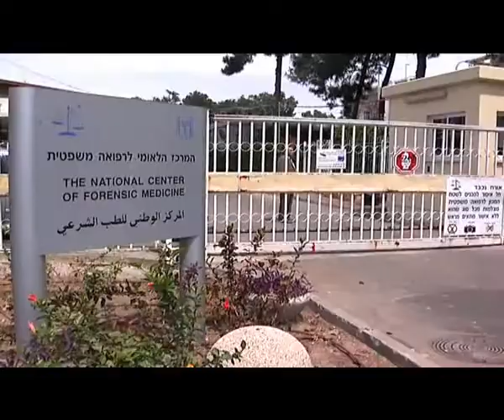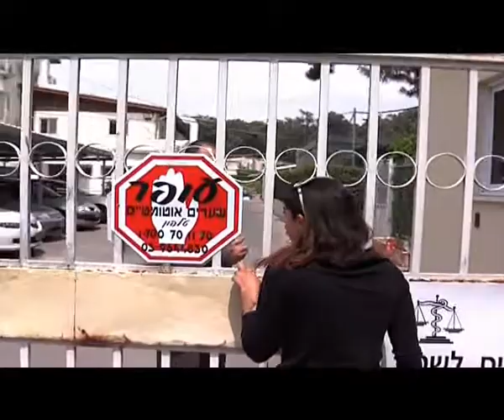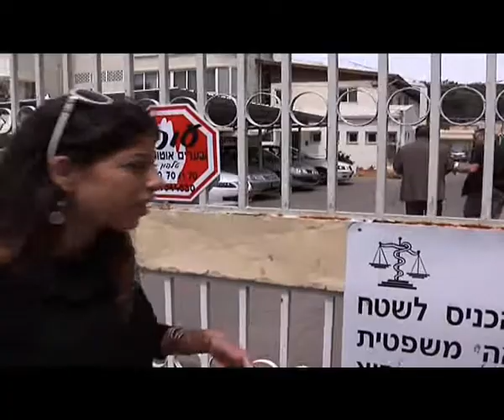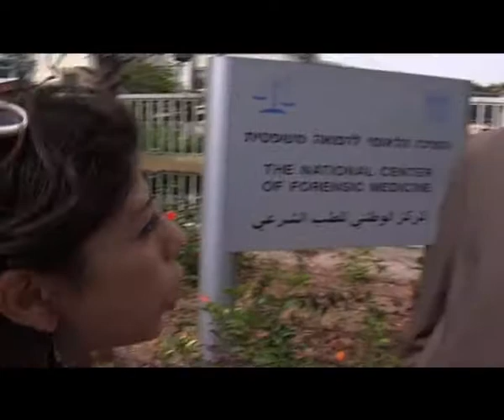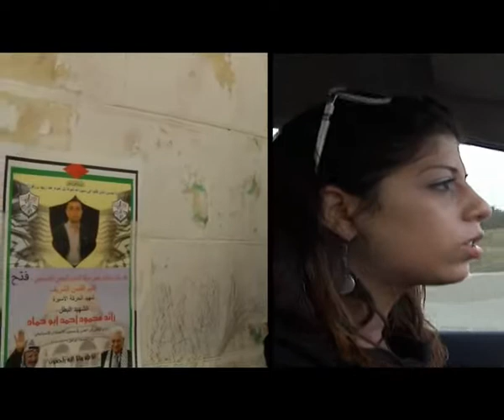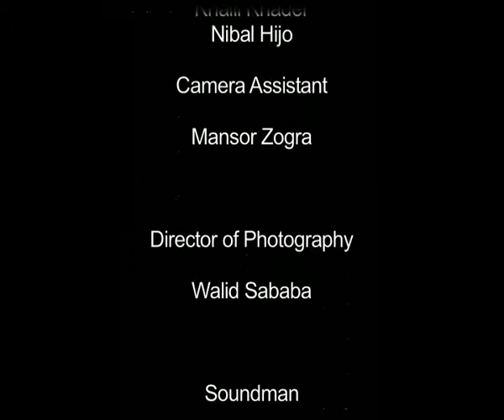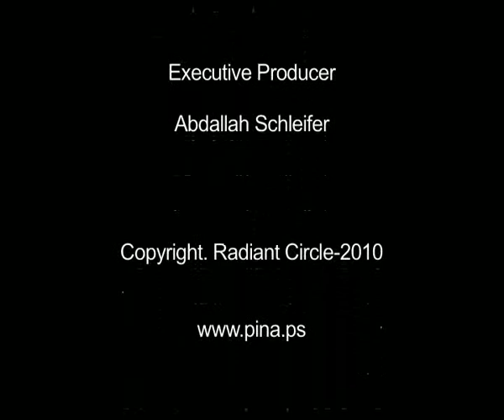49 a Sleepless Gaza Jerusalem Correct Version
April 18, 2010: Day 49 a - Special Edition: Diana and Ashira are adamant to find out the truth about Raed Abu Hamad's death while in solitary confinement at Beersheba Prison. Diana heads to Raed's home and Ashira heads to the Israeli Forensic center where the autopsy is performed. Why did the parents and the PA's Ministry of Prisoners send a Palestinian doctor and lawyer to monitor the autopsy? So was it a suicide like the Israeli Prison Authorities claimed? What did the lawyer have to say? The Israeli ambulance takes the body of Raed close to his hometown where he is moved to a Palestinian ambulance. Why is the forensic doctor checking Raed's body again? After five years away, arriving in an Israeli black bag is not the way to return back home, so his brothers wrap him in a Palestinian flag. Join Ashira in the ambulance till they reach home where Diana and the family await. How is Raed received at home? The girls stay with him through the farewells at home, a procession of thousands that takes him to the cemetery, last prayers and until he is buried.